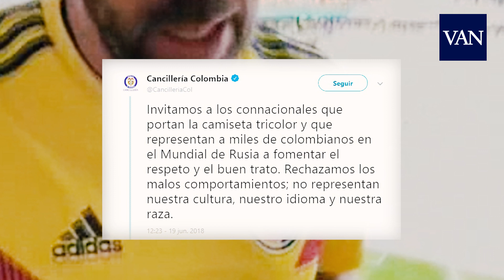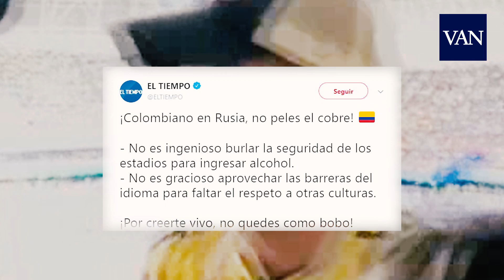MUNDIAL DE RUSIA 2018 | Vídeos ofensivos de hinchas colombianos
Diversidad de videos con burlas hacia la afición nipona y hacia las normas de seguridad del estadio ruso han inundado las redes tras el partido Colombia-Japón. El país sudamericano penaliza los comportamientos.

Fuente: EFE